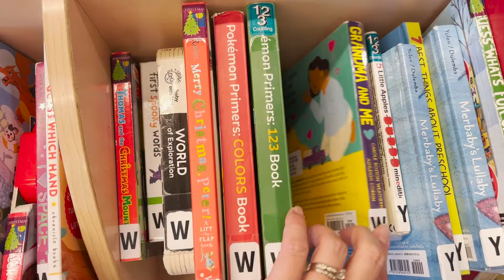DAY IN THE LIFE OF A PREGNANT TODDLER MOM | Cravings, 22 week update & some organizing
A 22 week pregnancy update with baby #2 because I finally got my Anatomy Scan and little man looks great!
Just a Day in the life of a pregnant mom with a toddler!